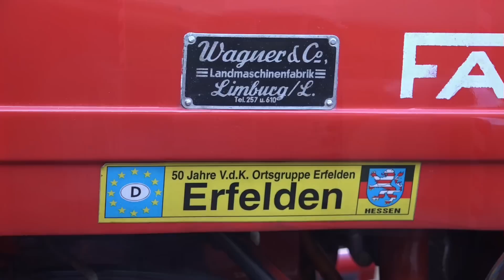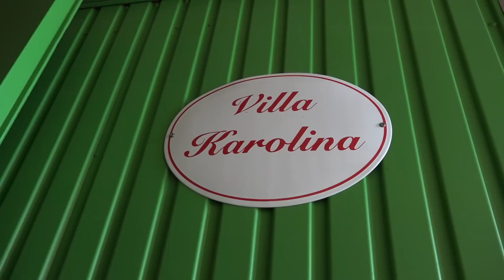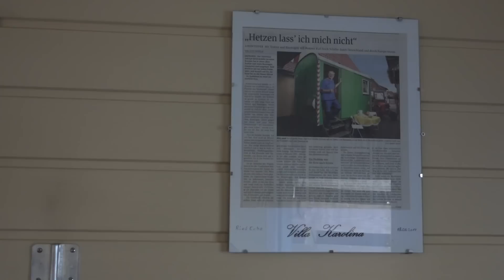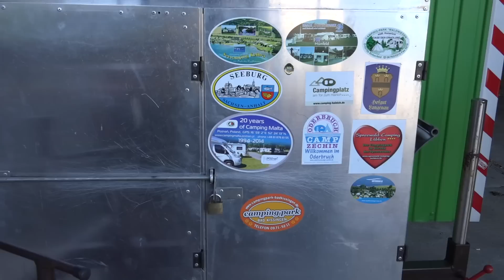Mit demTraktor und Bauwagen nach Masuren-Riedstadt-Biebesheim--Groß-Gerau-Darmstadt -Wien-NY-Berlin-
-Worms-Bobstadt-Hofheim--Lorsch-Romilly sur Andelle-Palo del Colle
Ein Traum wird wahr-Ein Erweller zieht in die Welt